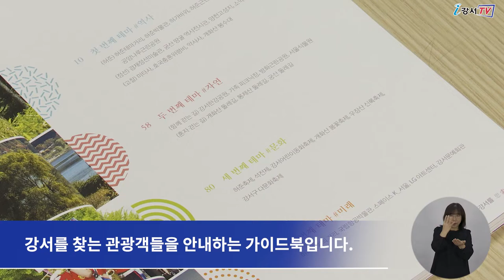[CC] 강서구 가볼만한 곳 ‘강서를 사색하다’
강서구가 강서구의 대표 문화 관광지를 한눈에 볼 수 있는
‘강서를 사색하다’를 발간했습니다.

‘강서를 사색하다’는 강서의 다양한 관광자원을
역사, 자연, 문화, 미래 4가지 테마로 구성해
강서를 찾는 관광객들을 안내하는 가이드북입니다.

강서구의 역사와 함께 문화적 가치들을 소개하고 있으며,
여행 후에 강서에 대한 사색을 돕는 명언과 컬러링도 담고 있습니다.

특히 강서 둘레길은 각 코스의 시작 지점을 알 수 있도록
온라인 맵으로 연결하는 QR코드를 입혀
누구나 쉽게 찾을 수 있도록 꾸몄습니다.

‘강서를 사색하다’는 강서구 주요 명소 곳곳에 배부될 예정이며
전자북 형태로 홈페이지에서도 만나볼 수 있습니다.

 - 영어 : Injeong
 - 중국어 : NAN LIXIN
 - 일본어 : 김호준
 - 베트남어 : BUI THI THANH TRUC
 - 인도네시아어 : miji925
 - 검수 : 이명준